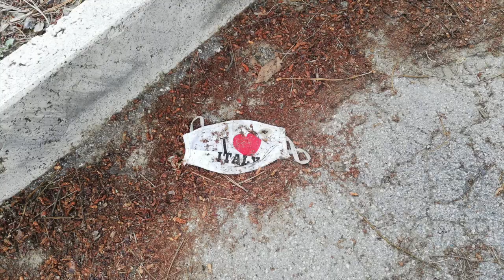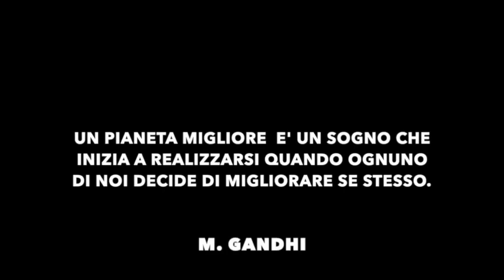GREEN ROUTINE Momento Ambiente: Mascherine disperse nell'ambiente. Quante ne ho trovate in un'ora.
Una passeggiata di un'ora ripulendo le strade da mascherine e guanti.